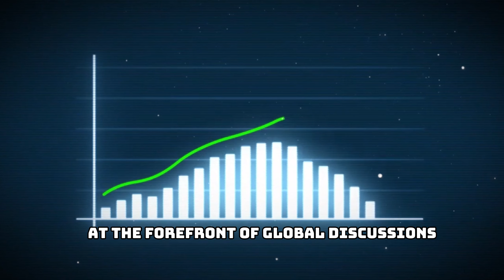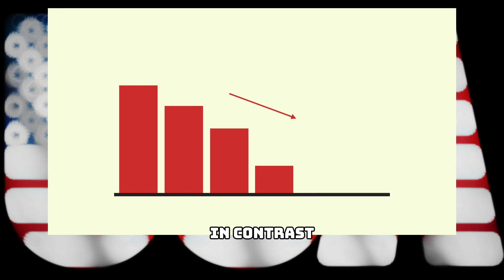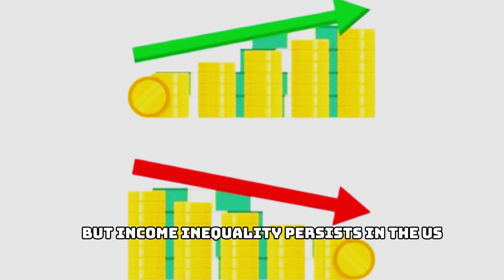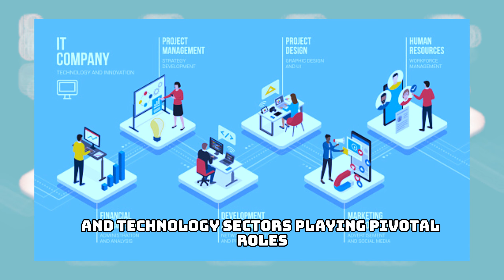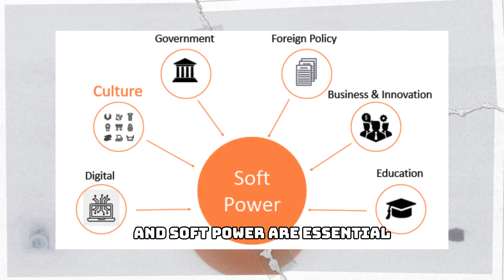US vs China: Who Will Win The Economic Battle?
Embark on an illuminating journey with Knowledge Shinduk as we dissect the economic powerhouses shaping our world. 🚀 Explore the captivating narratives of the United States and China, from GDP dynamics to trade intricacies, innovation to social indicators, and political landscapes to global influence. 🌍 Join the conversation on the intertwined stories of these giants and delve into the complexities that define their unique trajectories. Will it be the rising star or the established titan that emerges victorious in the economic arena? 🏆 Tune in for a comprehensive analysis that goes beyond the numbers, providing insights into the challenges, opportunities, and the global impact of these influential nations. 💡🌐